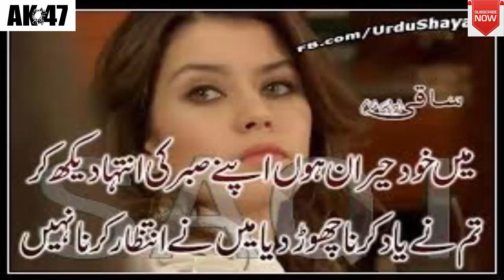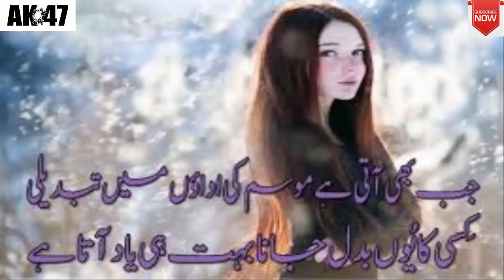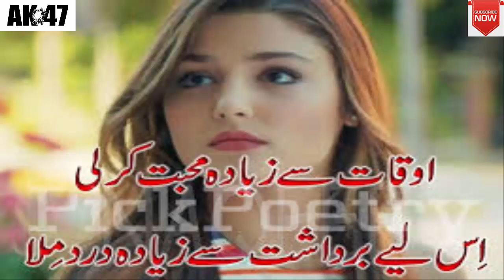Best Urdu Ghazal-Heart Touching Song-Ghazal-Painful Urdu Ghazal-Dukhi Song 2018-Urdu Sad Poetry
Ay mere hamnashen chal kahin aur chal